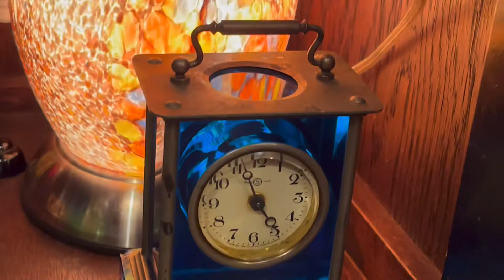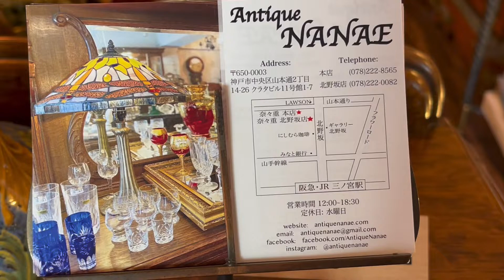#132 神戸の『奈々重』さんの支店です。視聴者様限定のお得な特典がありますので、是非ご覧ください。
神戸の『奈々重』さんの支店です。視聴者様限定のお得な特典がありますので、是非ご覧ください。

京都を中心に骨董市や手作り市での様子、また骨董屋さんで店主にお話を伺いながら器の紹介をしています。

撮影にご協力頂きありがとうございます。

チャンネル継続の励みになりますので

骨董品屋さんからのYouTubeの撮影依頼、お待ちしております。

1999年〜2017年　和久傳
2020年6月　日本料理と日本酒惠史　開業
2021年10月　YouTubeスタート
2022年7月　登録者数1,000人達成